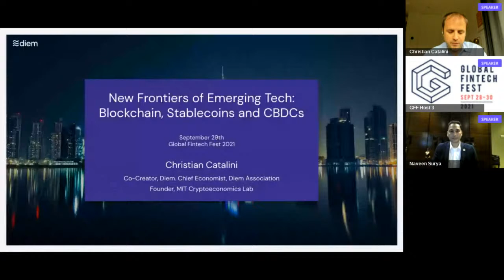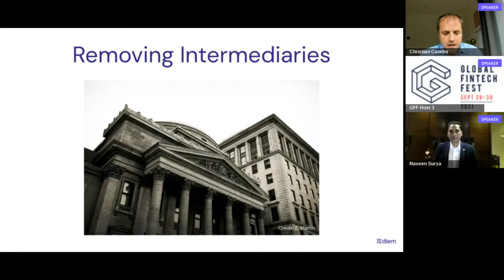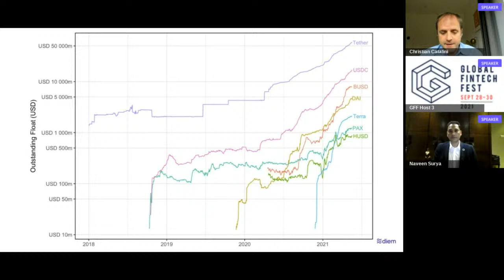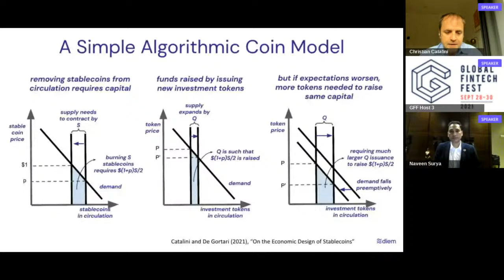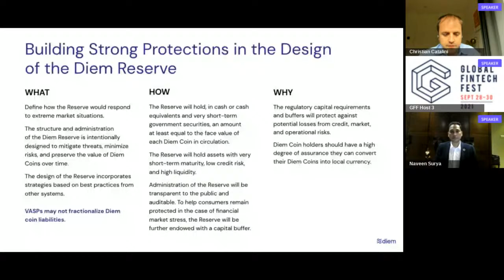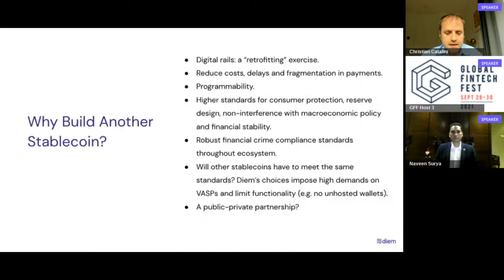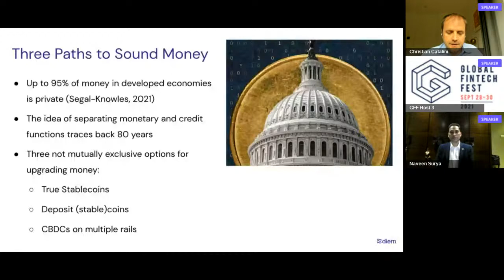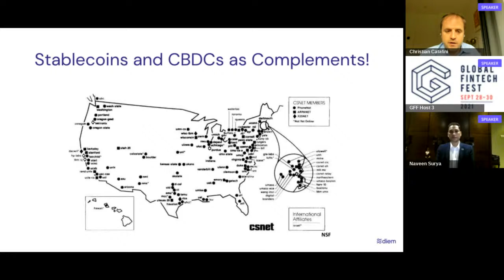"Keynote: New frontiers of Emerging Tech "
Session Host -Mr. Naveen Surya, Chairman, Fintech Convergence Council,  & Chairman Emeritus, Payments Council of India
Christian Catalini, Co-Creator, Diem and Chief Economist,  Diem Association